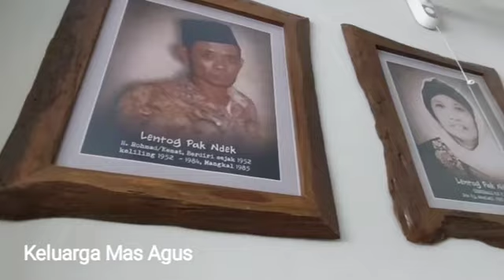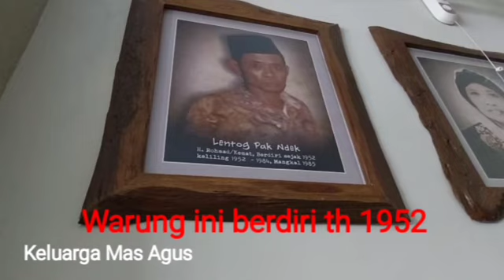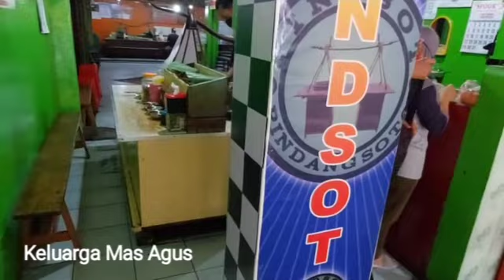LENTOG TANJUNG KUDUS !! Mukbang Lentog di hari Minggu bersama anak-anak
Lentog tanjung Kudus adalah makanan khas Kudus berbahan lontong, nangka muda, tahu dan tempe.
rasanya khas dan enak.

buat teman2 yg singgah ke Kudus, bisa dicoba